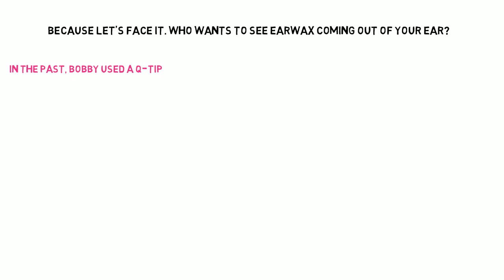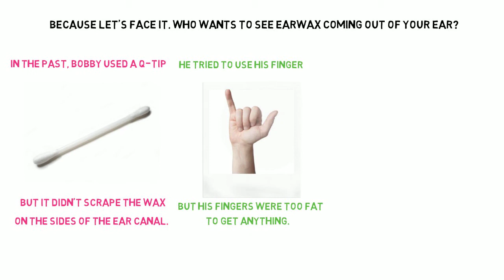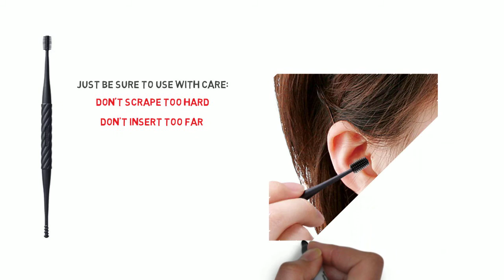Got Wax? No more Q-tips or fingers. Use an Ear Pick!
Earwax is a natural part of life but buildup can be a problem. Hygienically we don't want our earwax to be seen by other people. At the same time we need a healthy and safe solution to earwax removal. The Seki Edge Elastomer Ear Pick has a screw end and brush end to easily and safely remove earwax.